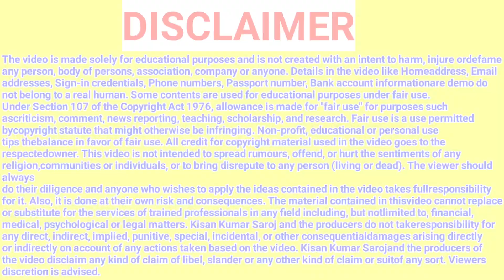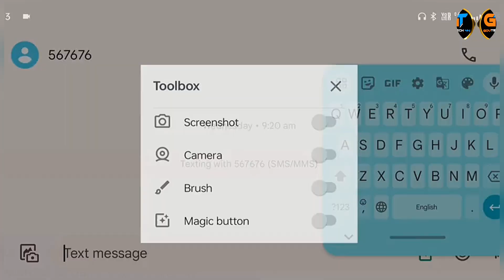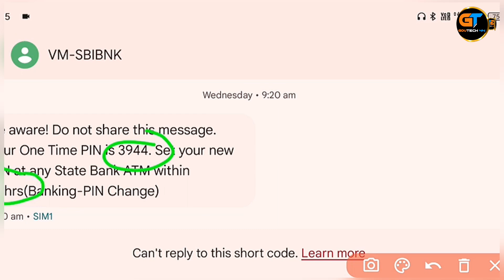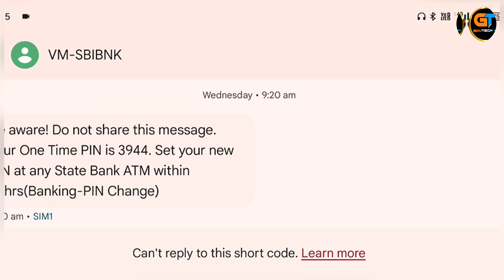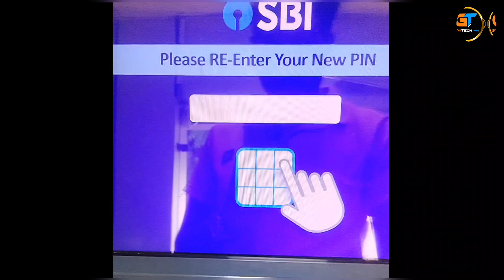Sbi ATM Pin change Kaise Kare 2024 | sbi ATM pin bhul ge kaise change kare 2024 | Sbi ATM pin update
Sbi ATM Pin Forget Kaise Kare 2024 | sbi ATM pin kaise change kare 2024 | Sbi ATM card ka pin change

😊🔰दोस्तों इस वीडियो में मैंने आपको बताया है कि अगर आप अपने एसबीआई एटीएम कार्ड का पिन चेंज करना चाहते हैं या फिर आप भूल चुके हैं या फिर आपको जल्दी से फॉरगेट करना है तो आप कैसे करेंगे इसमें आपको मैंने बता दिया है अगर आपको पीन क्रिएट करने में कोई भी प्रॉब्लम आए तो दोस्तों आप हमसे हेल्प मांग सकते हैं ऐसे ही वीडियो देखने के लिए हमारे चैनल के साथ जुड़े वीडियो अच्छा लगे चेनल सब्सक्राइब करें शेयर करें
पिन चेंज के लिए 567676 मेसेज भेजो 🤗

🔰 Your Question ⁉️
SBI pin change kaise karen
SBI ATM pin change kaise karen
ATM pin change kaise karen
SB ATM card ka pin bhul chuke hain kaise change Karen
ATM ka pin bhul gaye hain kaise change Karen
SBI pin change
ATM pin change
Sbi ATM Kaise forget Karen
SBI pin generate kaise karen
How to change SBI pin
How to update sbi ATM pin
SBI ka naya pin Kaise banaen
SB ATM card ka naya pin Kaise banaen
State Bank ka ATM pin Kaise badlen
How to change State Bank ATM pin
SBI ka pin forget kaise karen 2025
Bhartiya State Bank ATM pin change
State Bank of India ATM pin change
State Bank ka pin bhul jaaye to kya Karen
ATM pin Ho jaaye to Kaise forget Karen
State Bank ka pin Kaise banaen
Naye ATM ka pin  Kaise banaen
SBI naya ATM card ka pin Kaise banaen
sbi atm card ka pin change kaise kare
sbi atm pin change
how to change sbi atm pin